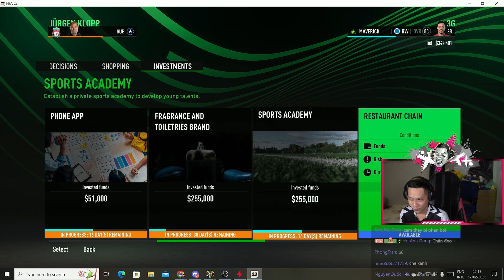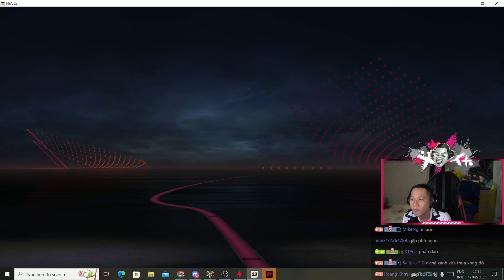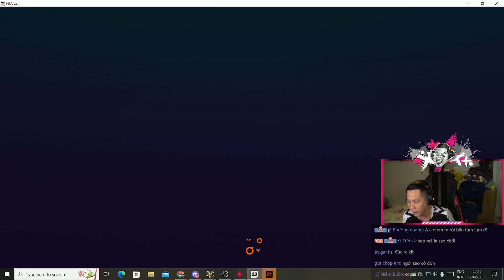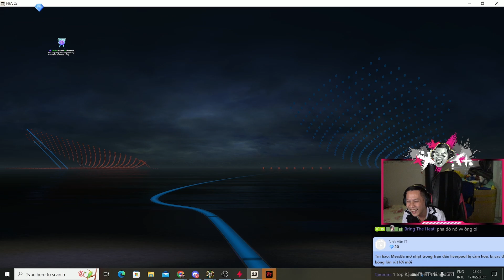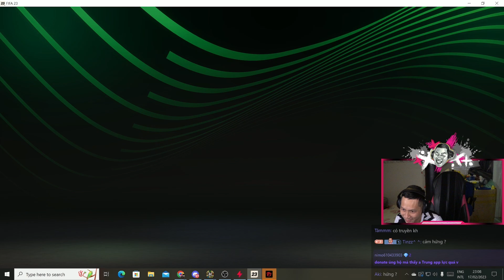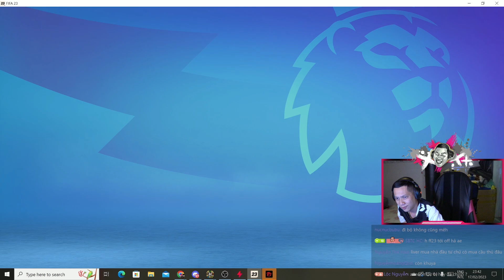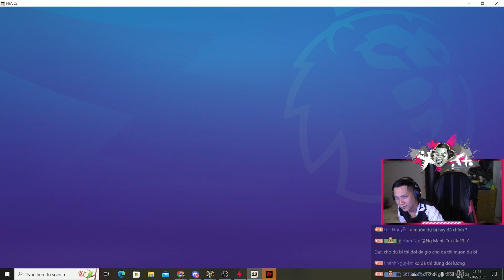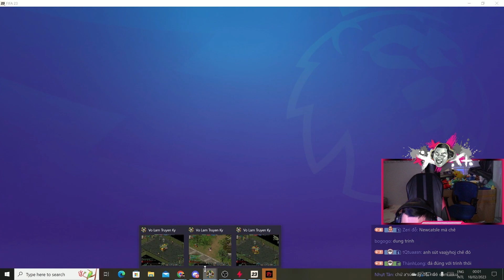FIFA 23 | KHI ĐỘI TUYỂN KHÓ ĐÃ CÓ MESSBA LO, ĐẲNG CẤP LÀ PHẢI THẾ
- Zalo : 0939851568